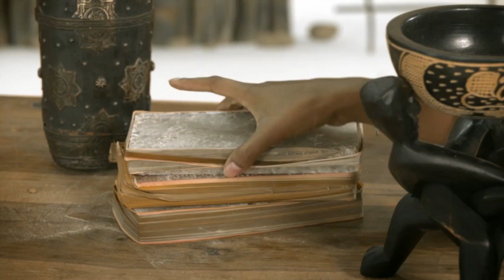FWU - Preisstabilität - Trailer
Geld ist im Alltag immer präsent. Solange sein Wert stabil bleibt, ist auch alles in Ordnung. Aber was ist, wenn plötzlich die Preise steigen? Wenn Zinsen sinken? Wie reagiere ich als Konsument auf Änderungen des Preisniveaus? Was ist überhaupt 'Preisstabilität'? Und was hat die Deutsche Bundesbank bzw. die Europäische Zentralbank (EZB) damit zu tun? Vincent und Marie geraten im Film in Situationen, in denen Geld, Preisstabilität, aber auch geldpolitische Maßnahmen des Eurosystems ihr Leben unmittelbar beeinflussen. Neben Film und Sequenzen ermöglicht das umfangreiche Arbeitsmaterial eine vertiefte Behandlung der Themen. Zudem stehen eine barrierefreie und eine englische Filmfassung zur Verfügung.